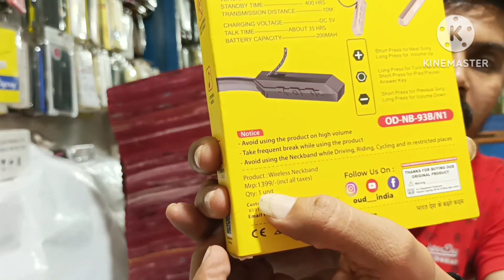1399 WALA BLUETOOTH SIRF 199₹ ME|BLUETOOTH UNDER 200₹|BEST BLUETOOTH HEADSET FULL UNBOXING 🎧🎧🔥🔥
1399 WALA BLUETOOTH SIRF 199₹ ME|BLUETOOTH UNDER 200₹|BEST BLUETOOTH HEADSET FULL UNBOXING 🎧🎧🔥🔥

Tasty Cake Lovers | 10 Easy Cake Dec...
Bass Reflex Subwoofer Professional...
Luckiest People Alive!
Late For Flight Parkour POV

micromax a24
itel a60
wedding dance
itel smart watch
look what you made me do
maru rang
new keypad mobile
ubon
samsung guru fm plus
varni
10000 iphone 14 pro max
5 minute crafts girly in hindi
Dashboard
90s sad song
air fryer
aditi ka cartoon
anantya
android 13 new features
art
anushka ka status
balveer 3
banna geet
beach kiss
bhai tera gunde se song
bir
bihu dance
Dashboard
daku song
damar road
dance ke sath song
darawni bhoot ki kahani
dj remix
dil ka darwaja khol diya teri mummy ko bhi..
dream facts
dulhan ka makeup
famy ava amv
free fire
fauji ki like
Dashboard
galaxy a73 5g review
bluetooth dialer phone
boat rockerz 255 max
boat rockerz bt max
bolero modified
boys attitude
bt max
brikiya shines youtube channel
cartoon
cartoon cartoon
coding motivation
comedy
cold war song
comedy kingdom
COW
Company machine
Dashboard
crovell bluetooth earphones
galaxy a80
gaming headphone under 1000
glute transformation before and after
golgappe shorts
haldi lagegi tel chadega
hey ladies drop it down song
holi celebration
holi comedy video
holi video
holi wale balloon
homemade lamborghini
horan movie
Dashboard
how to drift a car
how to make daal makhni
how to make humidifier at home
hunter 350 royal enfield
İce-cream
indian bike driving 3d game
interesting facts
iqoo neo 7
jethalal
itel 5026 bluetooth
jitna aapki beti ek mahine
jodha akbar episode 2
jodhpur media
kahani
Dashboard
kadam kadam milaye ja gagan gagan jhuka..
kali jota
kahani suno
kalingap
kanyadanam today episode
khaab song status
lana
kundali bhagya full episode today
latest holi song 2023
let's do some cooking
lipstick video
makeup laga ke kab tak rasta dekho
makeup wala cartoon
mc stan
malini awasthi holi song
mc stand in kapil sharma show
mg gloster 2023
mixx
milkha singh funny scene
monster trucks
moon rise
movie
moto g32 android 13 update
movies 2022 full movie
movies south indian hindi dubbed
mr indian hacker
msrtc bus
suku suku suku suku suku suku suku suku s..